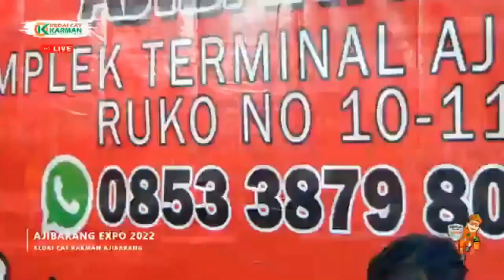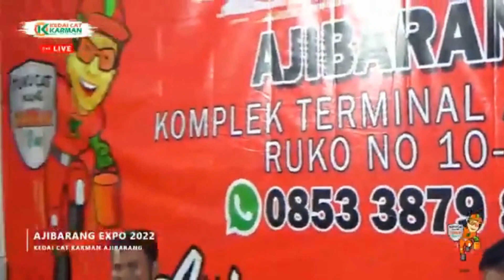KLEBUS - NINING SARBOAH - AJIBARANG EXPO DAY 1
Video Cover Versi
Title : KLEBUS
Artist : NINING SARBOAH
Ciptaan :
Dipopulerkan Oleh :
Link Original Video Clip :

Suport Audio By :  Karman Audio Pro
Videographer by : Karman Video Shooting
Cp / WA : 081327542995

** If there is a manufacturer or label and a copyright owner who has a problem with one of my uploads, please contact me and I will immediately delete it, Please DM or Send Me E-mail to